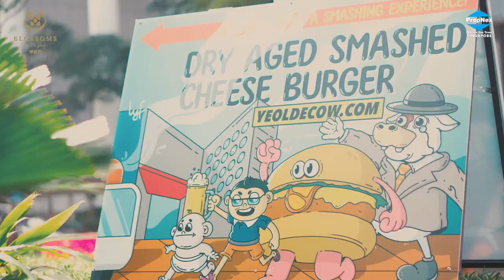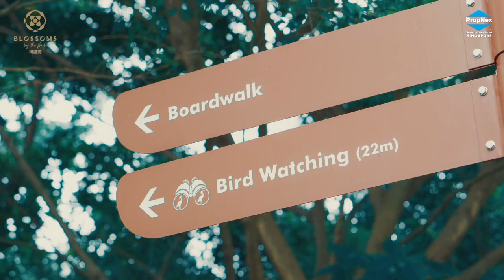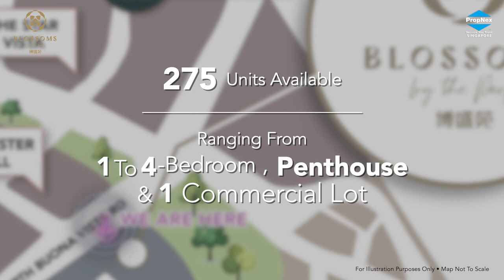Blossoms by the Park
New Launch in Buona Vista